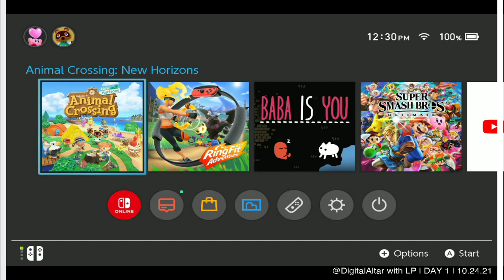Day 1 - Digital Altar on ACNH